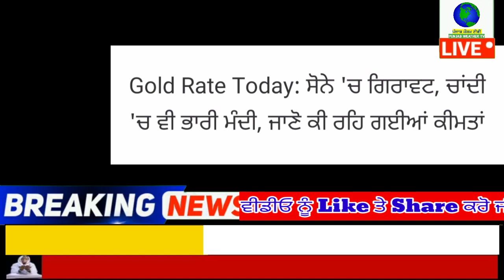27 August Morning News | ਸਕੂਲ ਕਾਲਜ਼ ਖੋਲਣ ਦੀ ਤਰੀਕ ਦਾ ਹੋਇਆ ਵੱਡਾ ਐਲਾਨ ! ਸੋਨੇ ਚਾਂਦੀ ਚ ਫਿਰ ਭਾਰੀ ਗਿਰਾਵਟ